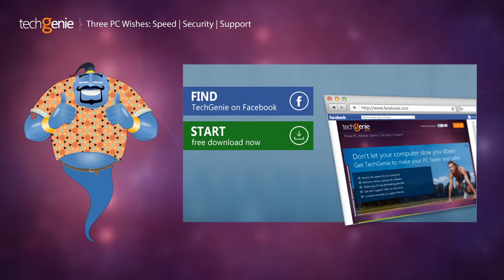Introducing TechGenie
TechGenie is a one-stop shop suite of apps that contains everything you need to keep your PC in good condition.

With a combination of an Anti-Virus, a Spam Controller, a Firewall, a Remote Access Tool, PC Optimizers and a wide range of Utility tools, TechGenie is all you look for in a PC Health App.. AND MORE.